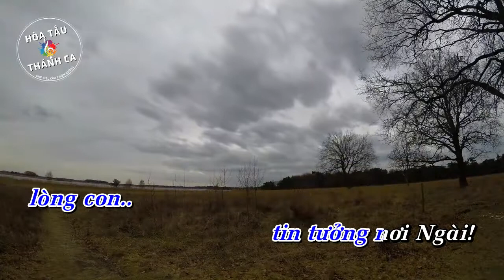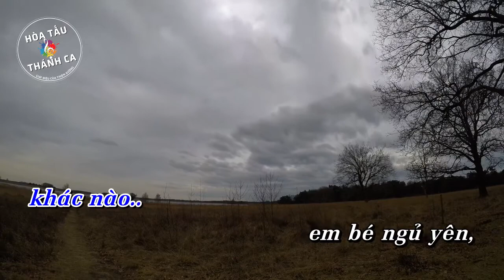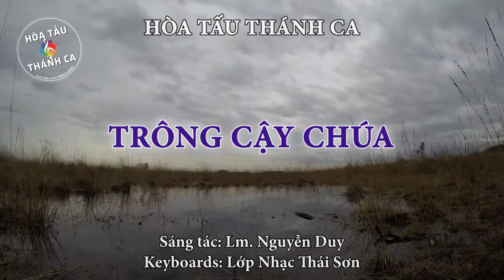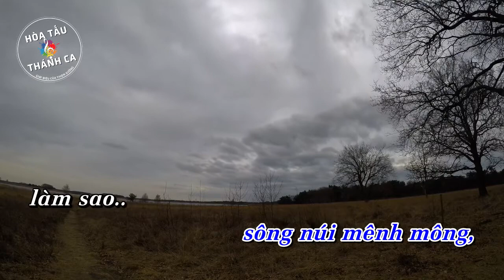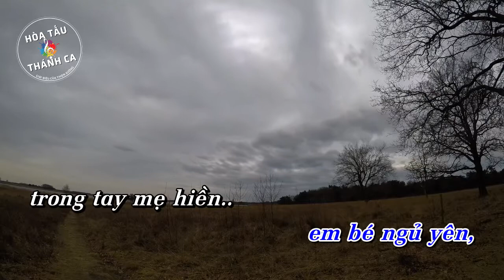TRÔNG CẬY CHÚA | Hòa tấu Keyboard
Hòa tấu: TRÔNG CẬY CHÚA | Keyboard

- Sáng tác: Lm. Nguyễn Duy
- Keyboards: Lớp Nhạc Thái Sơn

1. Con vẫn trông cậy Chúa, lòng con tin tưởng nơi Ngài. Con hy vọng vào Ngài, đời con nương bóng Chúa thôi. Con xin trao về Chúa, niềm tin và ước mơ này. Được quên đi những âu lo, tìm vui theo bước chân Cha.

ĐK: Con luôn trông cậy Chúa, khác nào em bé ngủ yên, trong tay mẹ hiền bên lời yêu mến. Tình Chúa mãi mãi theo con, cho tâm hồn dù trong mưa gió, mãi mãi bình yên, mãi mãi bình yên.

2. Giữa tháng năm đời sống, nhiều khi mưa đổ bên trời. Đam mê nặng lòng người, niềm đau khơi nước mắt rơi. Những ánh sao còn đó, còn tin yêu ngước lên trời. Tình thương Thiên Chúa muôn nơi, ngàn năm soi ấm tin vui.

3. Nếu Chúa không gọi nắng, thì hoa đâu nở trong vườn. Con không tựa vào Ngài, thì con như lá úa phai. Yếu đuối trong cuộc sống, đời con tay trắng hư không. Đường đi sông núi mênh mông, làm sao quên hết long đong.

4. Đã thấy trong đời sống, thời gian trôi dạt vô tình. Ai tin được cuộc đời, ngày mai vẫn mãi thế thôi? Xin trao muôn đổi thay, vào tay Thiên Chúa an bài. Ngài đưa con bước hôm nay, còn thương con mãi tương lai.